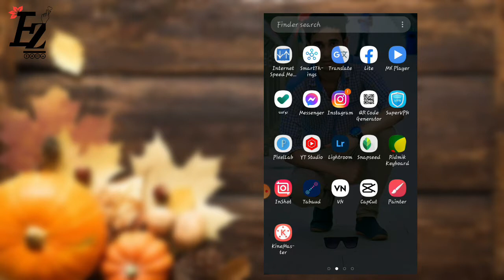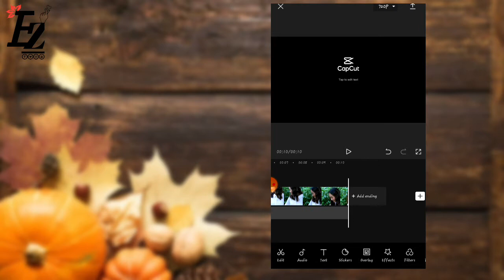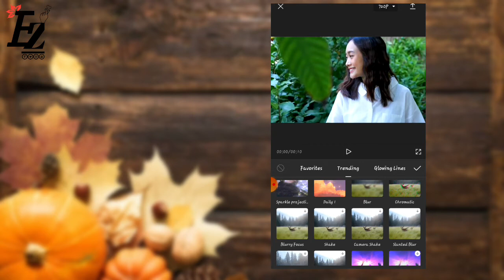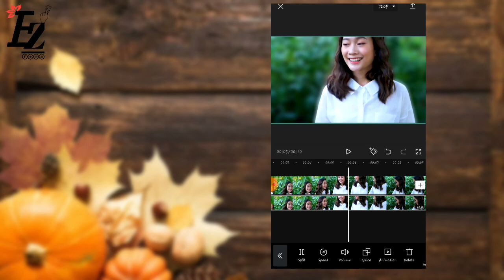ভিডিও ব্যাকগ্রাউন্ড ব্লার করুন খুব সহজে|| background Blur in your video